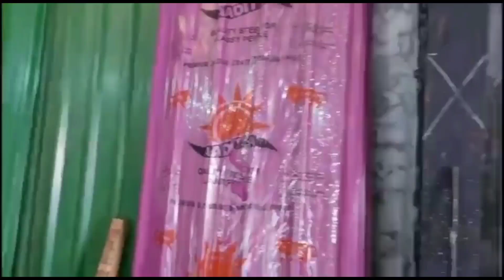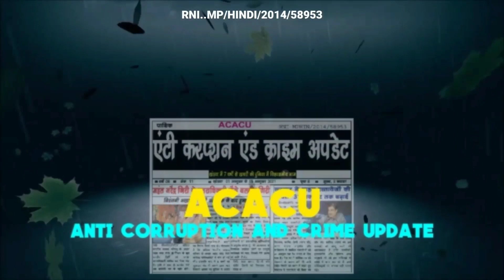Khandwa- ट्रैफिक नियमों को लेकर दिलाई गई शपथ